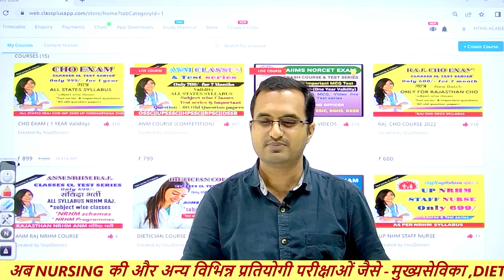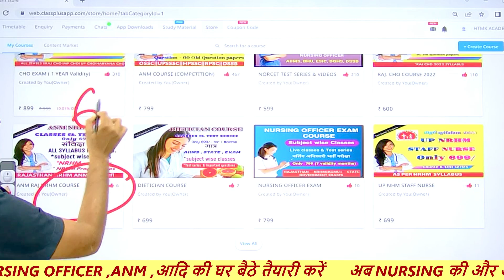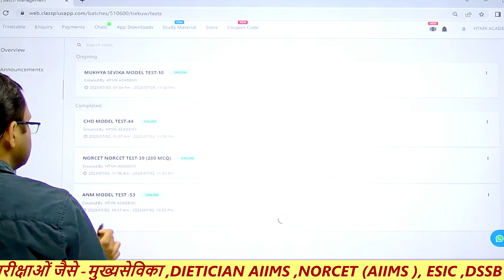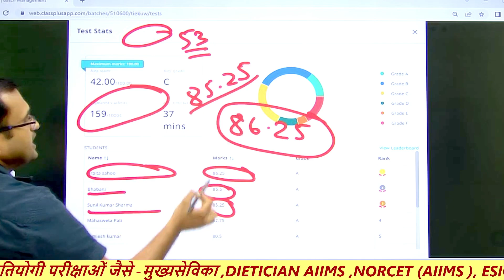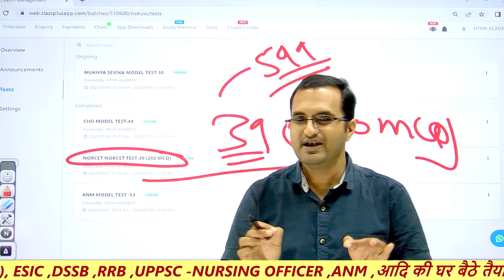HTMK ACADEMY COURSES ||ONLINE CLASSES ||NURSING OFFICER EXAMS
☎️ HTMK ACADEMY APP
The Expanded Programme on Immunization (EPI) was initiated